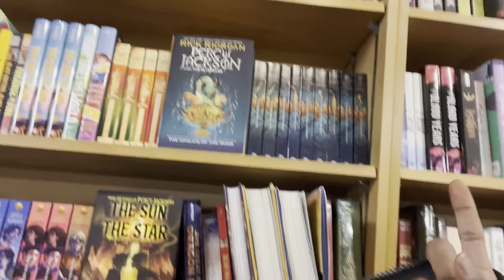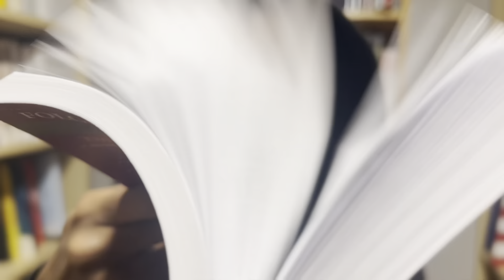HEARTBEAT MUSIC VIDEO ( BTS VLOG!)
Here are some bits clips from my newest music video heartbeat! This music video was so much fun to film and I am so thankful to have great friends that helped me put this all together! Make sure to also check out the music video after watching this!

Actors: Christin Crossley, Eric Ladd, James Brooks, Jonathan Chung, Kendel Dawson, Robyn Boyland, Christopher Deforge
Dancers: Linda Zhou and Melody Dong